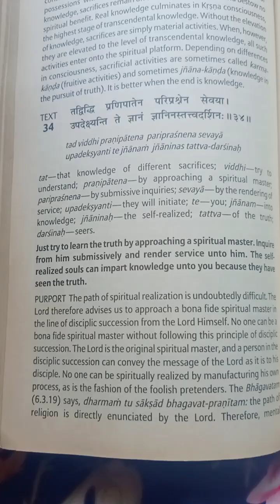Bhagvad Geeta | Chapter 4 | Transcendental Knowledge | Sloke 34 ✨